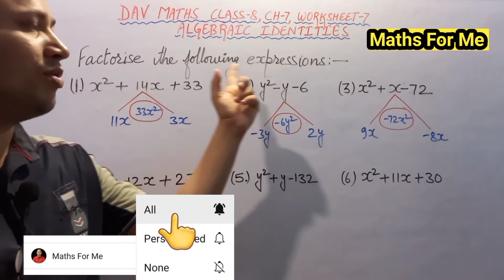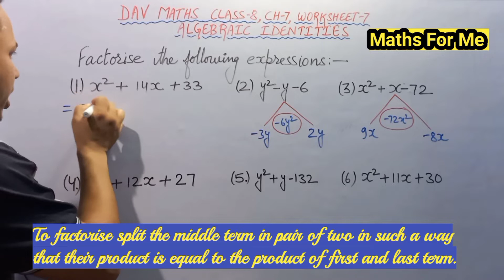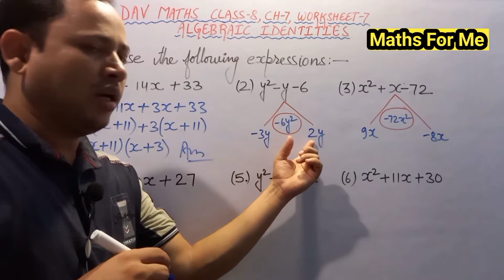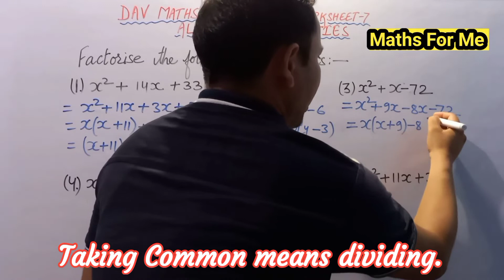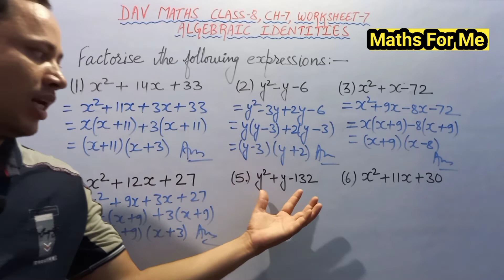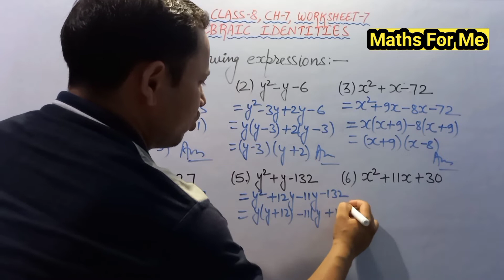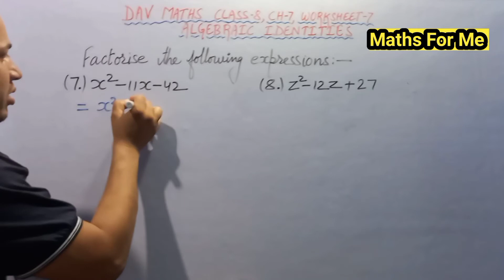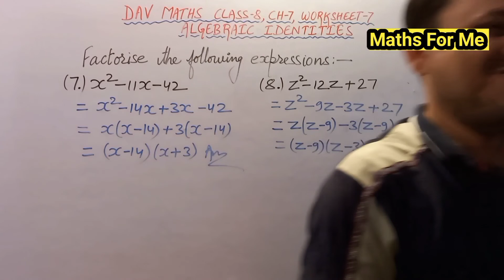DAV Maths Class 8 Chapter 7 Worksheet 7 Part-1 | Algebraic Identities | Maths For Me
This video is an explanation of Algebraic Identities, i.e. Factorization using different Identities, CH-7 Worksheet 7 Part-1, Qn. Nos. 1-8. DAV textbook, Class-8.

Time Stamp:-
0:00-2:57 - Qn. No.1
2:58-4:04 - Qn. No. 2
4:05-5:41 - Qn. No. 3
5:42 -6:23 - Qn. No. 4
6:24-7:14 - Qn. No. 5
7:15-8:06 - Qn. No. 6
8:07-9:20 - Qn. No. 7
9:21-10:22 -Qn. No. 8

Also watch :-

☆Activity  on  Exterior Angle Property of a Triangle

☆Activity on Angle sum property of 🔺️

☆DAV Class 8 Chapter-7 Algebraic Identities Ws-1

☆DAV Class 8 Chapter-7 Algebraic Identities Ws-2

☆DAV Class 8 Chapter-7 Algebraic Identities Ws-3

KVS NVS CBSE CBSEaffiliated School's Students Pupilteacher of BEd for planning their Lessonplan Newlearner NCERT learner DAV students.